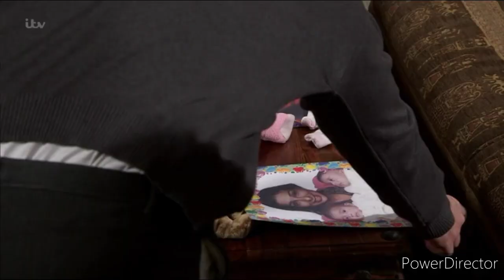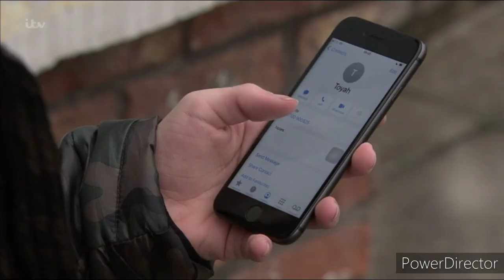Coronation Street - Happy Birthday, Aadi and Asha! (13th January 2021)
Two small notes...

In January 2015, the birth date of the twins was amended on screen to 13th January 2005 when they were shown celebrating their tenth birthdays. They have remained one year older than their initially described ages ever since.

They are 15 in real life but they are 16 in the show. Feel wired?